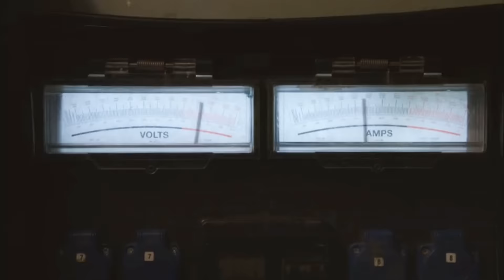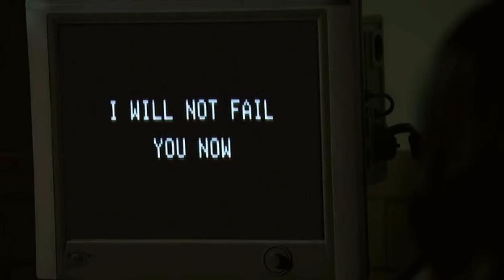Person of interest | World collapsing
A short tribute to POI, focusing more on the war between the two artificial intelligences and the conflict between Team Machine and Team Samaritan because the plot of the last season was simply too amazing. Can't wait to see what season 5 brings us and I really, really hope it won't be the last season.